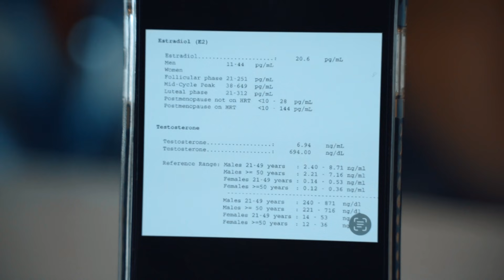Der Ultimative Ernährungs Guide